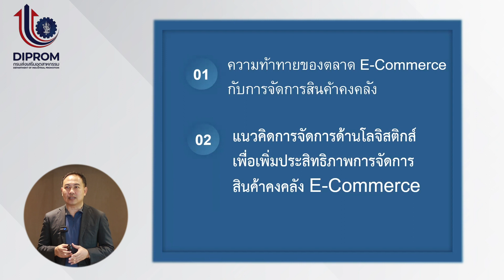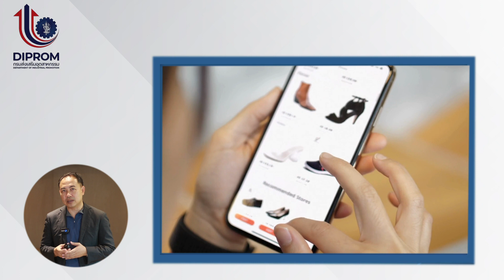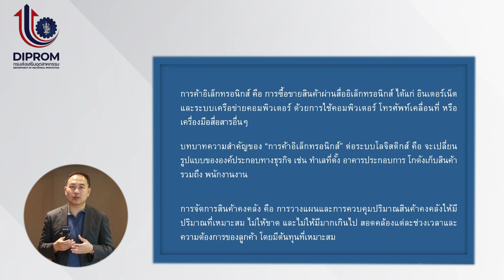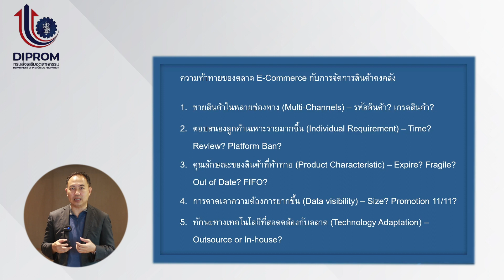ความท้าทายของตลาด E-commerce กับการจัดการสินค้าคงคลัง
การเพิ่มประสิทธิภาพการบริหารจัดการสินค้าคงคลังเพื่อการค้าอิเล็กทรอนิกส์
กิจกรรมการพัฒนาศักยภาพการบริหารจัดการโลจิสติกส์อย่างยั่งยืน
ภายใต้กิจกรรมพัฒนาศักยภาพการบริหารจัดการโลจิสติกส์และซัพพลายเชน
โครงการเสริมสร้างความสามารถการดำเนินธุรกิจให้กับผู้ประกอบการอุตสาหกรรม
ด้วยการบริหารจัดการโลจิสติกส์ที่มีประสิทธิภาพอย่างยั่งยืน ประจำปีงบประมาณ พ.ศ. 2566 (ไปพลางก่อน)